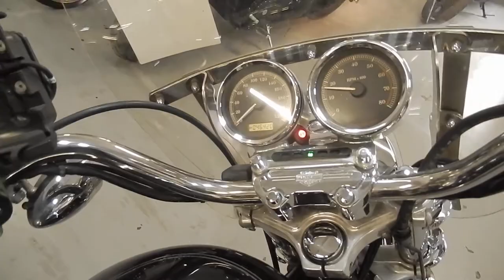No B7856 HARLEY DAVIDSON XL1200L SPORTSTER engine work